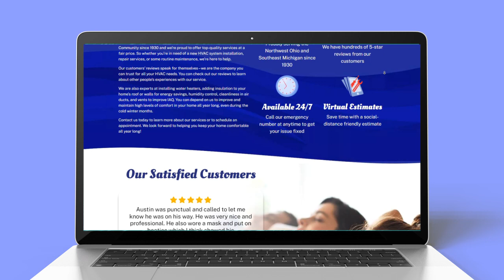Fry Heating & Cooling's New Website Is Live!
The CSMS team is delighted to announce the launch of the Fry Heating & Cooling new website!

We’ve built the website with the client’s goals in mind, which is to increase conversion and sales. It comes with the following features:

✅User-Friendly Interface. Our graphics team designed the website in a way that visitors will have a pleasant browsing experience. It is fully responsive to work on just about any device.

✅Improved SEO. We used the latest techniques to ensure that this website ranks high in search engine results. This allows visitors interested in heating & cooling services in their area a way to easily find the business!

The website was also optimized for effective local search engine marketing so the business can get more leads from their local area.

✅Innovative and Customer-Focused Design. We created clear call-to-action buttons that lead viewers through the conversion process without getting confused or lost along the way. In addition, we included several types of informative elements such as FAQs, facts, and more.

Is your existing website equipped with features designed to help convert your visitors into customers?

If not, let us help!

CSMS is a fast-growing digital marketing company dedicated to helping HVAC, plumbing, and home service businesses improve their business and stay on top of the competition by using the right digital strategies.

Tell us about your goals, and we will come up with a customized marketing strategy that fits your business needs.